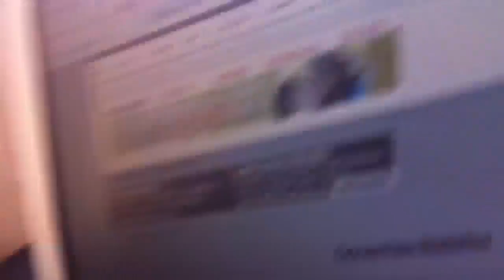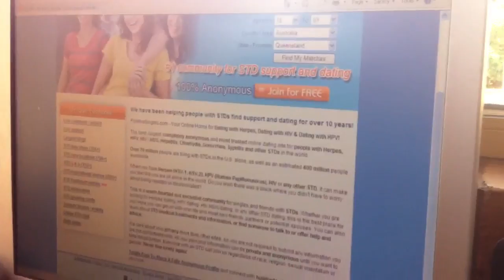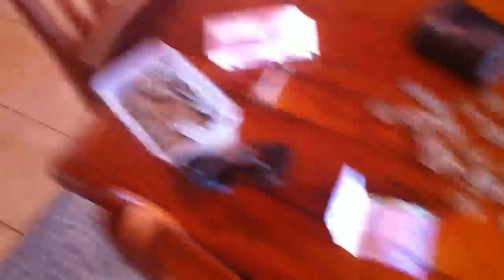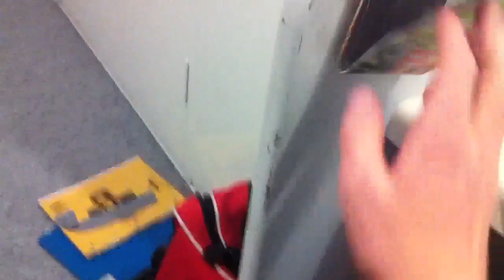Pizza Prank!(Day 309)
How to pay for a pizza. The right way.
LINKZZZZZZ